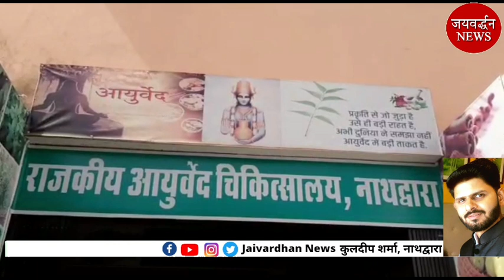मंदिर- वाहन चोर गिरोह गिरफ्तार | Jaivardhan News | तालाब में गिरा शराबी, सुरक्षित निकाला | राजसमंद